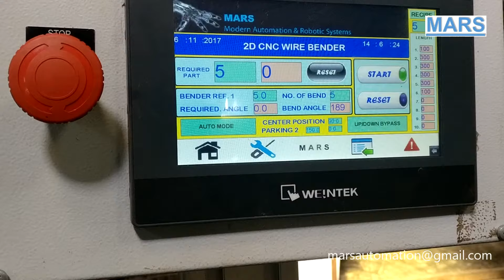2D CNC 12mm Rebar Stirrup Bending Machine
MARS has developed a 2D CNC TMT Stirrup Rod Bending Machine. This can bend TMT Rods from 8mm to 12mm. The sizes can be set on a touchscreen panel.